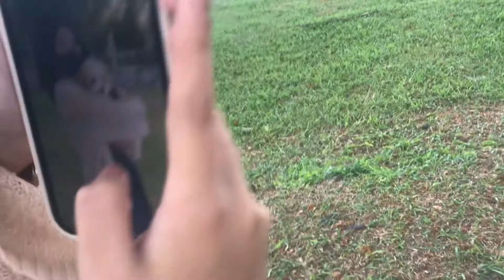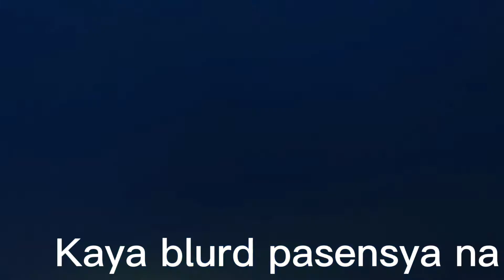SIMPLE BIRTHDAY CELEBRATION NI PAPA (WITH FAMILY)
Ganito lang ang aming celebration. Sisimba lang then gala konti mga junakis. Makipag socialize sa kanilang kapwa aso para naman kahit papano makaalis sila ng bahay. Pero konting time lang kasi mahirap naman na masobrahan. Thankful ako kahit papano nairaos ang birthday ng asawa ko kasama ang pamilya. Thank you po Lord😇